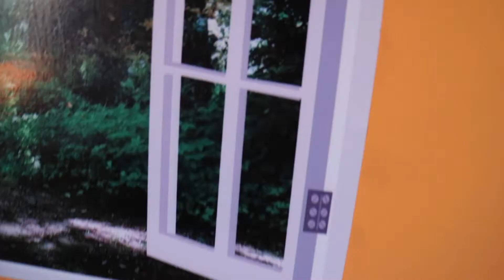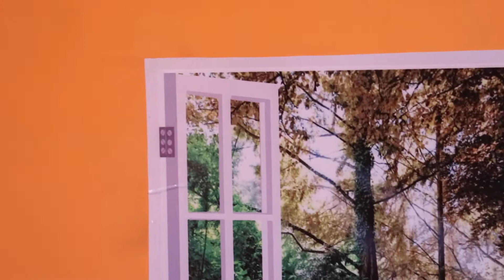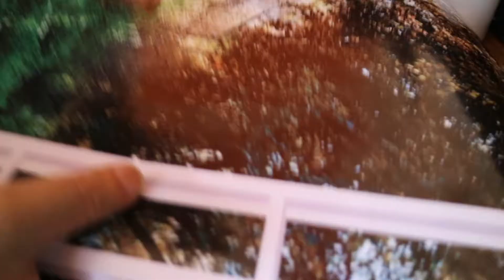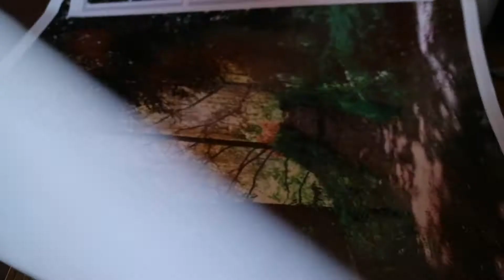An elegant window illusion for room decor for just Rs 325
Presenting an economical solution to have a window illusion in your room wall/ studio wall. Just FOR RS 325...also presenting dance performance of my daughter ...see ful video JAI MATA DI